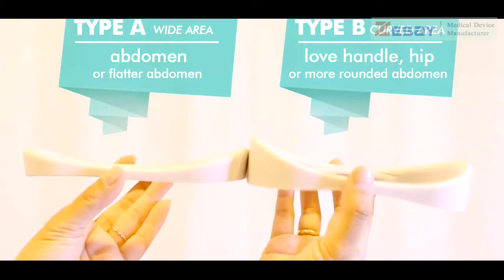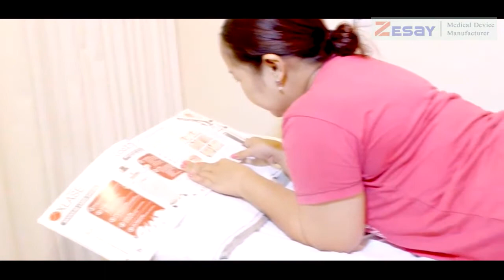Coolsculpting home use device for fat freezing love handles reduction